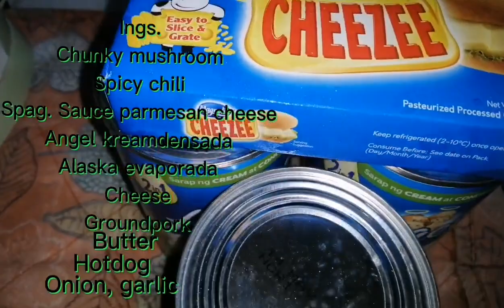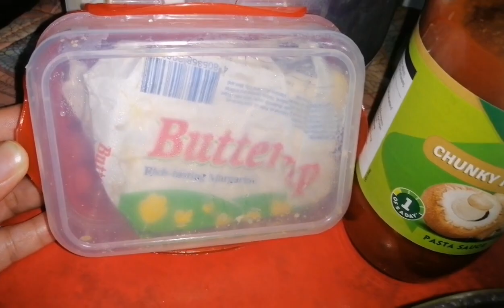Italian Spaghetti made with simple ingredients